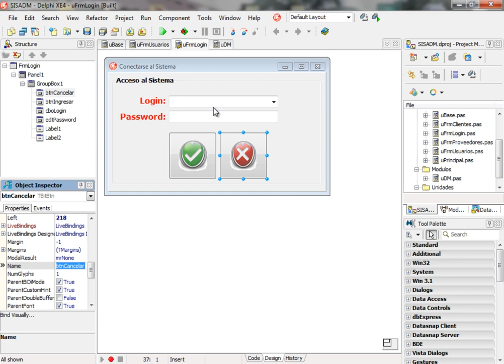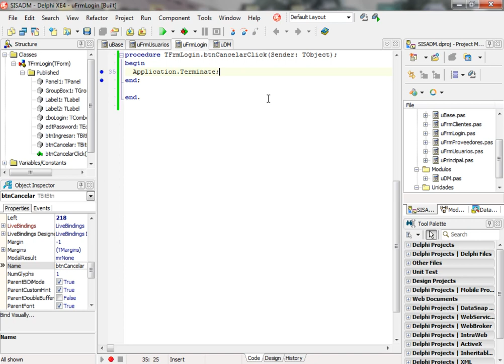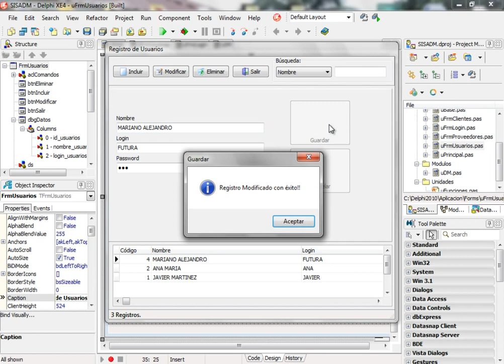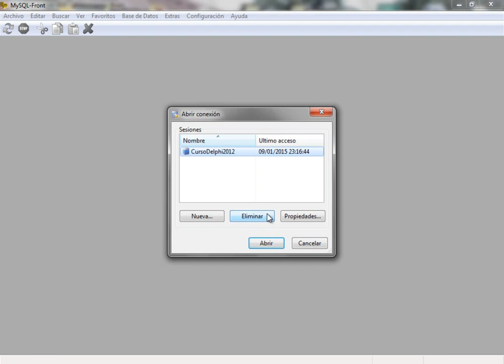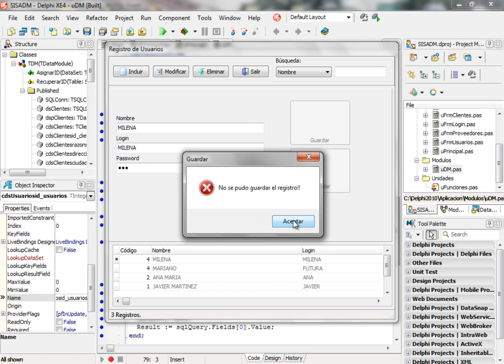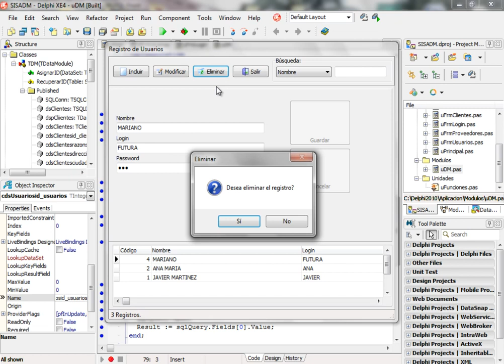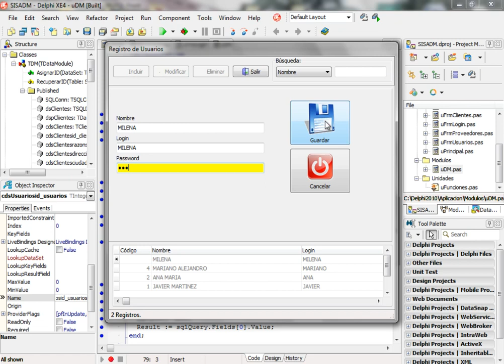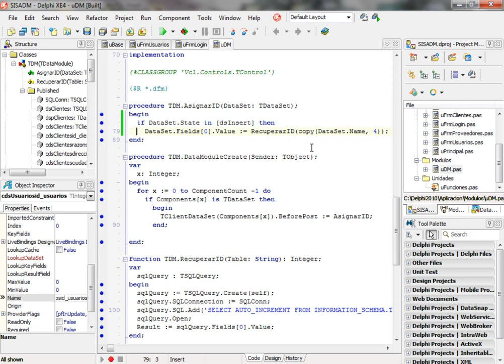DESARROLLO DE UNA APLICACION CON DELPHI XE2/XE4 Y MYSQL - VIDEO 45